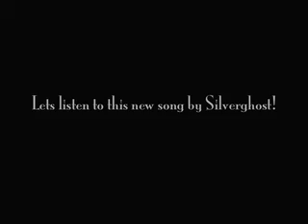Silverghost - Bad Blood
Silverghost's B-Side to the first 7" featuring vintage footage from a pre-WWII world.